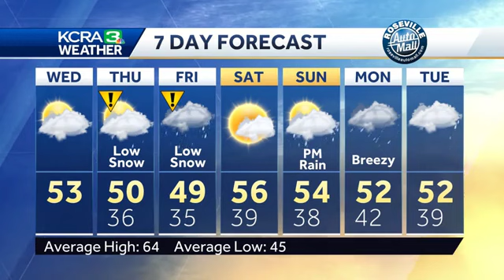Cooler temps, wind, rain and low snow in the forecast over the next several days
KCRA 3 Weather meteorologist Dirk Verdoorn looks at the colder changes moving in along with some rain, wind and low snow to Northern California over the next few days.